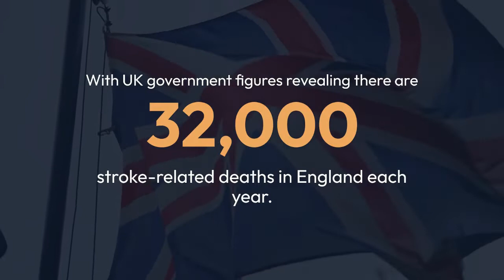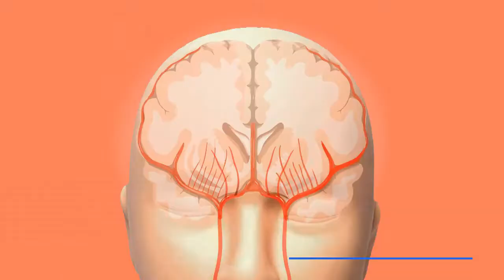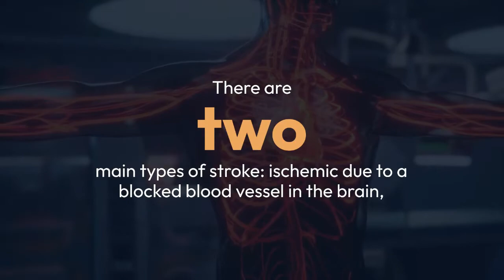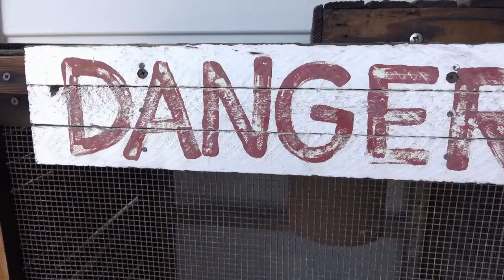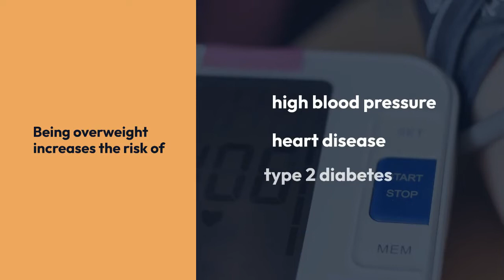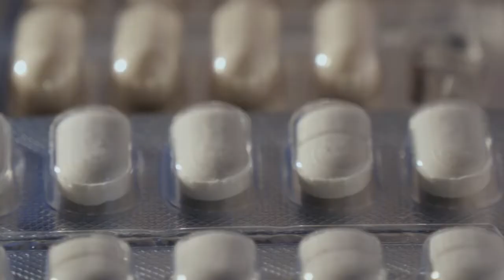Are you at risk of a STROKE?